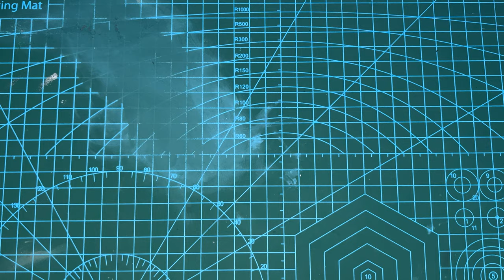Gunpla Custom - MG Gunner Zaku Warrior Arms [Mobile Suit Gundam SEED Destiny]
Sharing custom build of arm unit of my MG 1/100 Gunner Zaku Warrior [Lunamaria Hawke Custom] Z. A. F. T. Mobile Suit by Bandai.

Chapters:
0:00 - Intro
0:08 - Scribing
02:13 - Painting/Masking
05:57 - Panel Lining
07:38 - Applying Decals
09:29 - Finish

Tools Used:
0.15 mm Chisel
0.3 mm Chisel
Hobby Knife
Cutting Mat
Guide Tape Clear
600 grit Sand Paper
800 grit Sanding Stick
1000 grit Sand Paper
1000 grit Sanding Stick
1500 grit Sanding Stick
2500 grit Sanding Stick
4000 grit Sanding Stick
Tamiya Masking Tape
Tamiya Panel Line Accent
Tamiya Enamel Thinner
Mr. Hobby Mr. Mark Setter
Mr. Hobby Mr. Mark Softer
Water Slide Decals